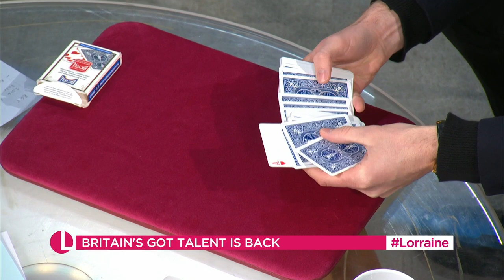BGT's Magician Richard Jones & Singer Jon Courtenay Give Us An Exclusive Performance | Lorraine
After a long two-year break, ‘Britain’s Got Talent’ is back! And to celebrate it’s long awaited return to our screens tomorrow night, we're joined by two of the show’s most memorable winners - magician Richard Jones, and the most recent champion, Jon Courtenay. They’ll be reminiscing on their nerve-wrecking first auditions, sharing some words of wisdom for this year’s contestants, and revealing how the show changed their lives. Plus, one of them will be revealing why they could be making a return tomorrow night…